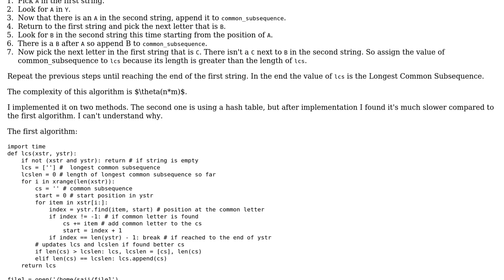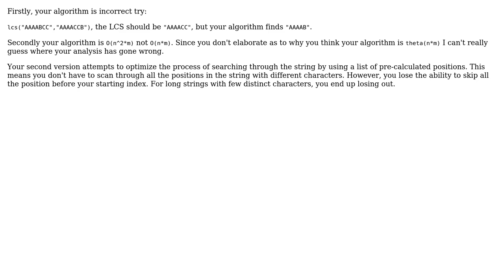Find the longest common subsequence algorithm - low speed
With thanks & praise to God, and with thanks to the many people who have made this project possible! | Content (except music & images) licensed under CC BY-SA | Music | Images & others | With thanks to user Winston Ewert user Sajad Rastegar user Jamal and the Stack Exchange Network Trademarks are property of their respective owners. You are responsible for your own actions.